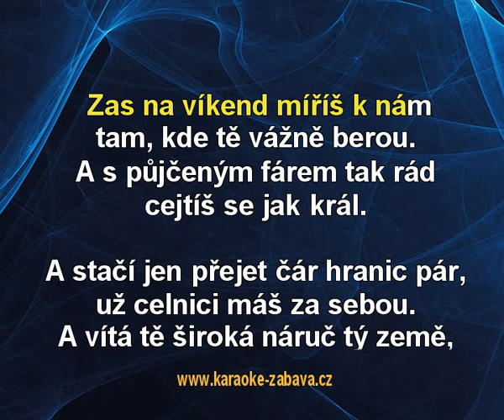E-55 - Argema Karaoke tip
Karaoke ukázka ke skladbě E-55, interpret: Argema. Zakoupíš na (na karaoke DVD), (online) a (online).